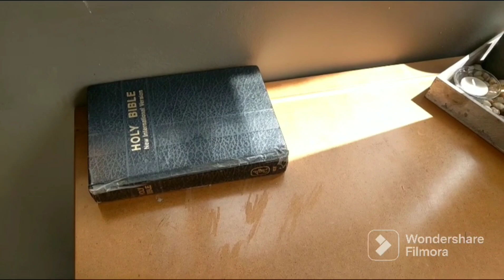VLOG:[UNI DIARIES ep.1] Mini pep home haul, new room, new microphone & more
❤**Open me**❤

Hiiiii Bling Squad⭐❤

I'm wishing you a prosperous year and welcome & welcome back😍🥂

This is officially the first video of 2023 and It is my greatest desire to elevate this year's content (quality wise) and be consistent.